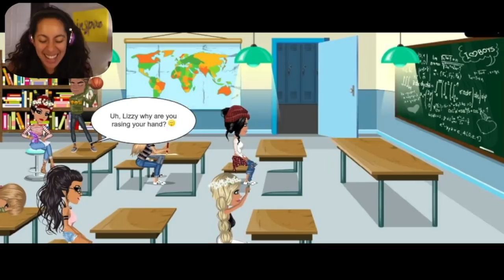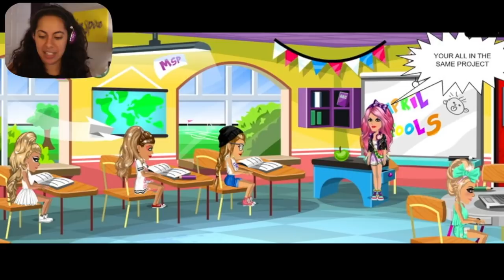I'm Being Bullied At School!!! 😭 - Movie Star Planet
I'm Being Bullied At School! Help me! - Movie Star Planet
Watching movies that YOU guys made about going back to school!

 ▴△ ▴△ EVEN MORE OF THE SKORYS △ ▴△ ▴△